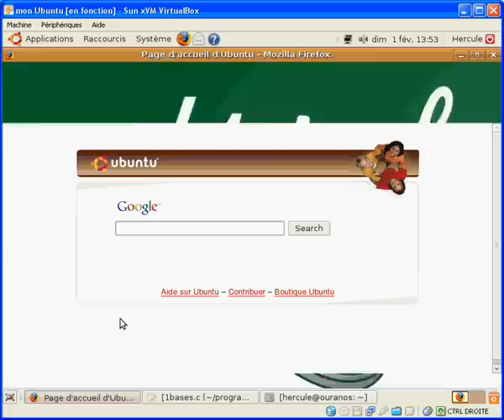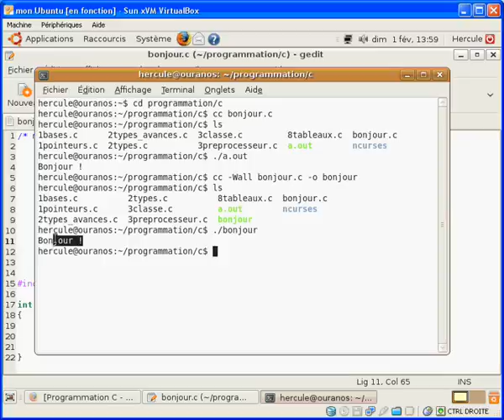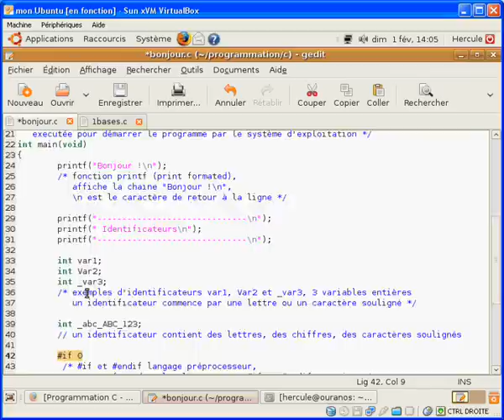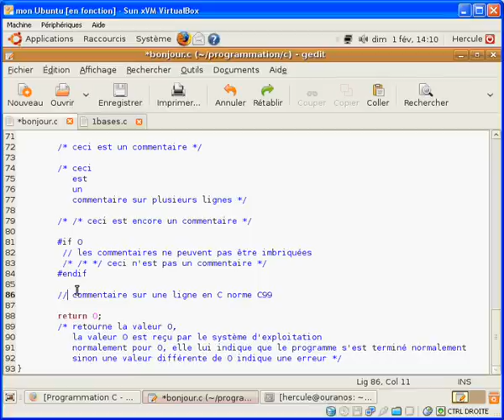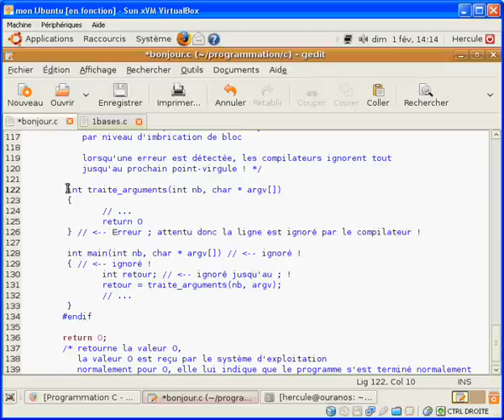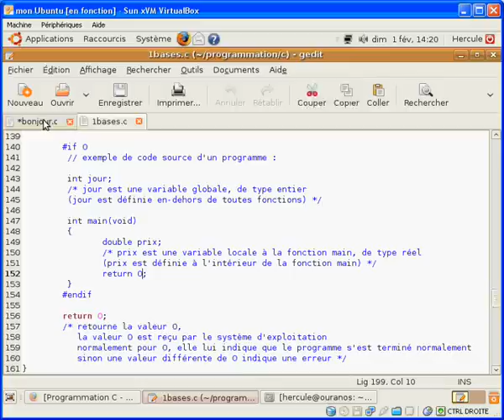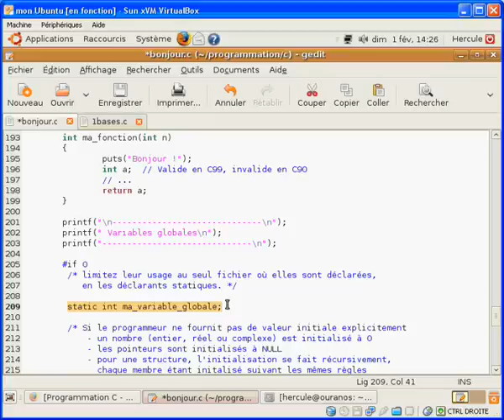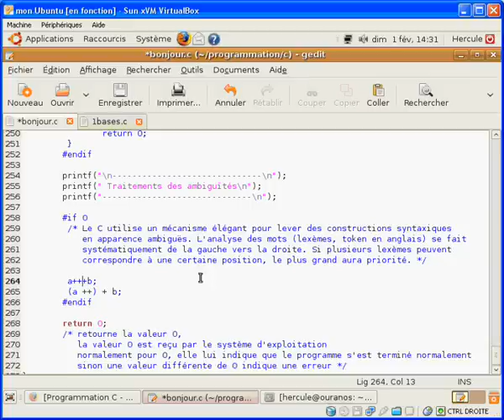Langage C : 1. Les bases du langage